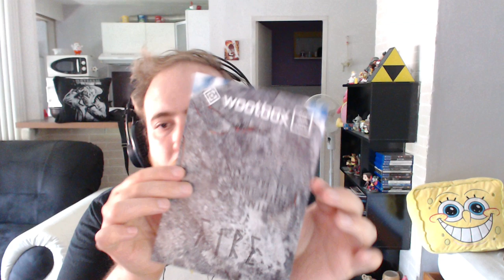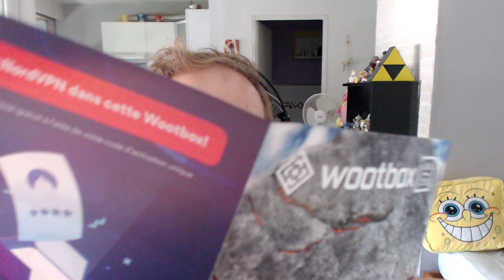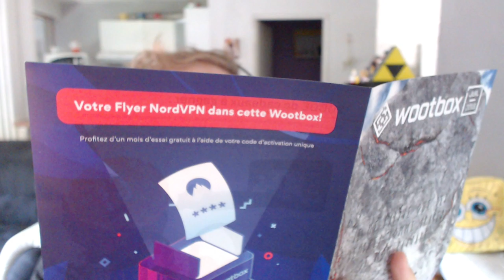UNBOXING : Wootbox FIRE ! | Juillet 2019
Coucou. Nouvel Unboxing pour ce mois de juillet 2019.
C'est le thème Fire pour cette fois !